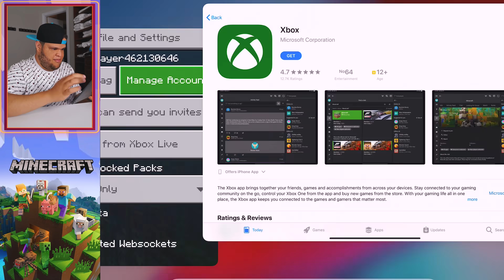Minecraft Pocket: PRIMEIRA VEZ NO CELULAR ‹ EduKof Games ›